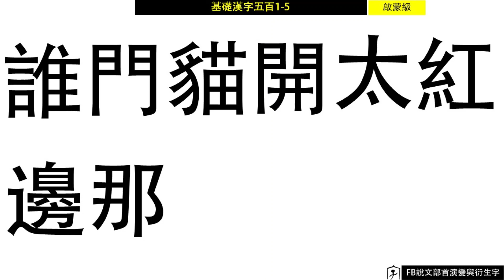基礎漢字五百啓蒙級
【基礎漢字五百】的Jamboard組字教案😲, 一共有五個等級, 分成啓蒙級/萌芽級/躍進級/信心級/實力級💪, 每一個等級有100個字